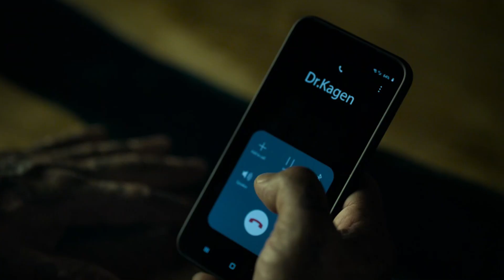The KILLERS GAME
this is a recap of a movie called The KILLERS GAME.